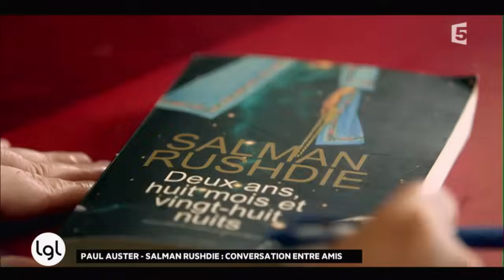Conversation entre amis - Paul Auster et Salman Rushdie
La Grande Librairie est allée à New-York à la rencontre des deux amis et écrivains Paul Auster et  Salman Rushdie.